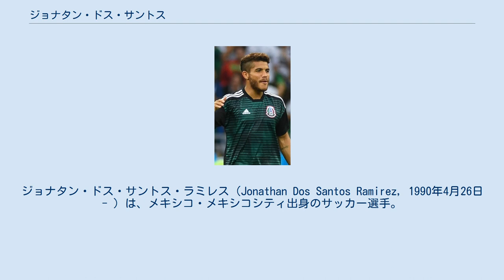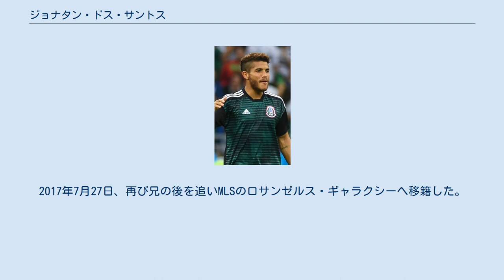ジョナタン・ドス・サントス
ジョナタン・ドス・サントス・ラミレス（Jonathan Dos Santos Ramirez, 1990年4月26日 - ）は、メキシコ・メキシコシティ出身のサッカー選手。
ロサンゼルス・ギャラクシー所属。
メキシコ代表。
 2002年、1歳年上の兄であるジョバニ・ドス・サントスと共にFCバルセロナのカンテラへと入団、家族とスペインへと移住する。
 カンテラにおいてはトップチームに定着できなかった兄より常に下のカテゴリーでプレーするも着実に進歩を遂げ、フベニルA時代にはキャプテンを務めた。
2009-10シーズンからはルイス・エンリケ率いるFCバルセロナ・アトレティックへ昇格。
同シーズンよりトップチームでもプレーした。
2012-13シーズンから正式にトップチームに昇格したものの、出場機会の少なさから翌オフにはレアル・ソシエダへの移籍の話が出ていた。
しかし当時の監督であるヘラルド・マルティーノの存在もあって残留を決めた。
 2014年7月9日、兄・ジョバニが所属するビジャレアルCFへ完全移籍。
2017年7月27日、再び兄の後を追いMLSのロサンゼルス・ギャラクシーへ移籍した。